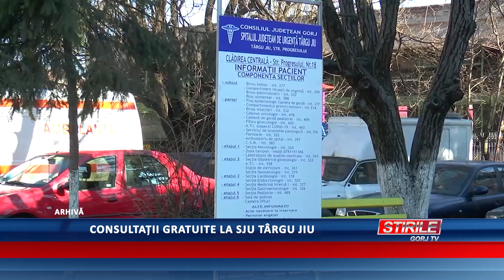Consultații gratuite la SJU Târgu Jiu